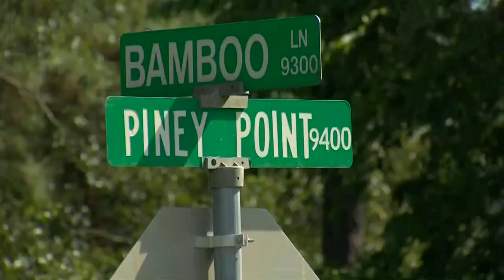No access to clean tap water in Beaumont